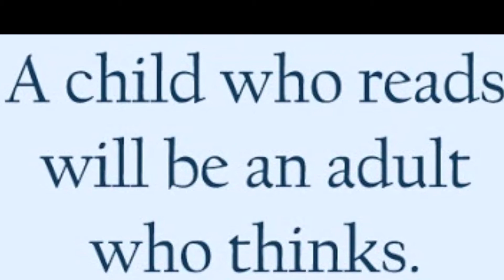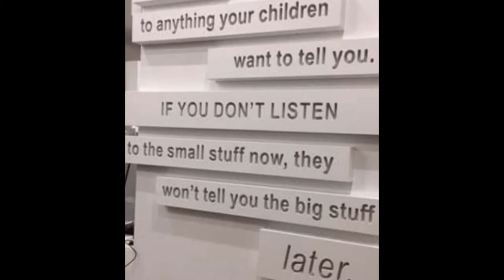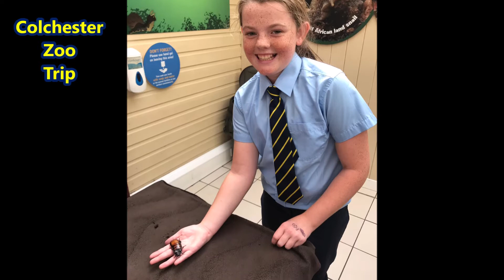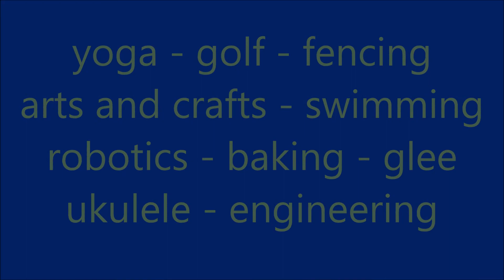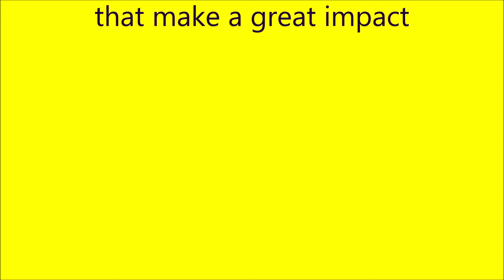SFG What we are about